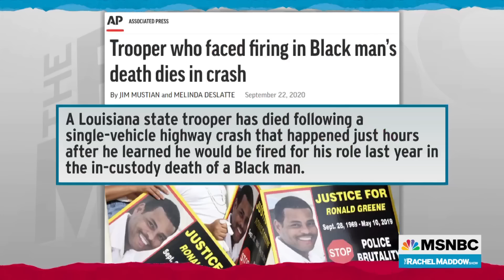Video Of Deadly Arrest Of Ronald Greene Obtained By AP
Rachel Maddow shares newly public details on the brutal beating and tasering by police of Ronald Greene, who ultimately died in police custody. After police repeatedly resisted releasing body camera footage of the of the deadly arrest, the AP was able to obtain one such video, shedding new light on the circumstances surrounding Greene's death.